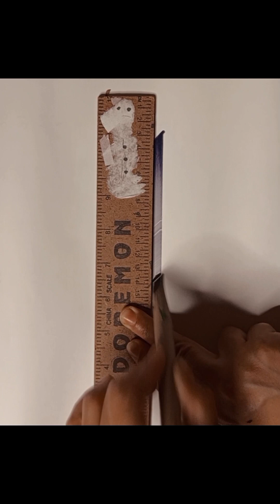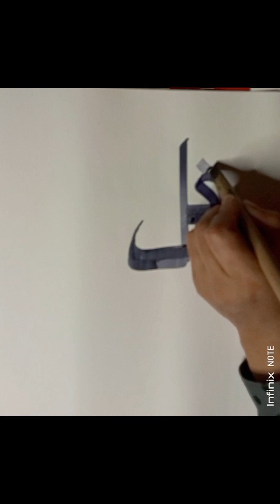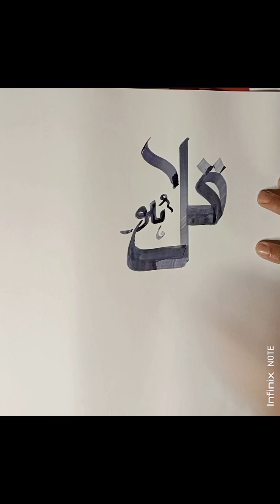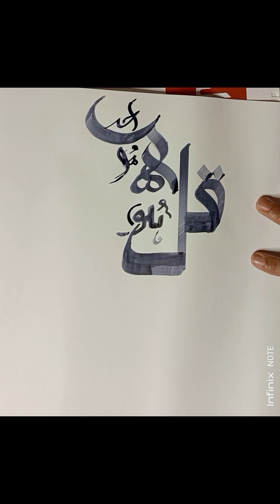modern calligraphy step 1 paper to canvas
asssalu alailom... detailed video on modern calligraphy... presented on paper but later on shift to convas. everyone will learn a lot... khat used in calligraphy is sulus but modern techniques are used... please like, subscribe and share and keep supporting... your contrio will encourage me.